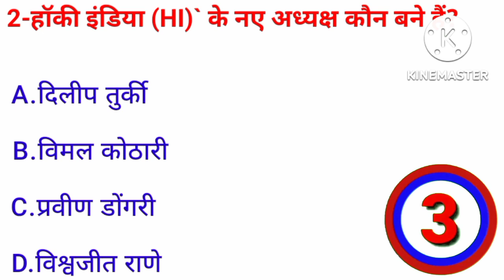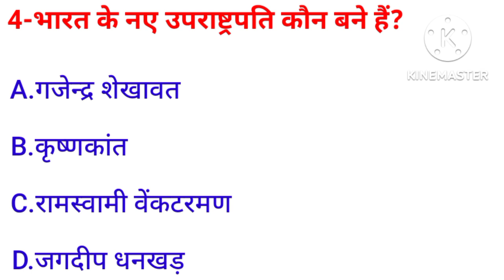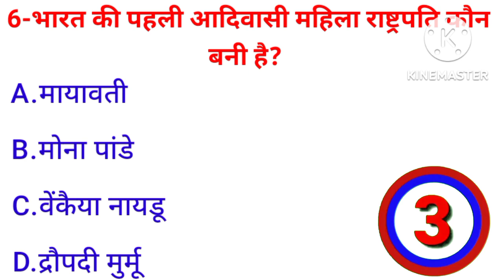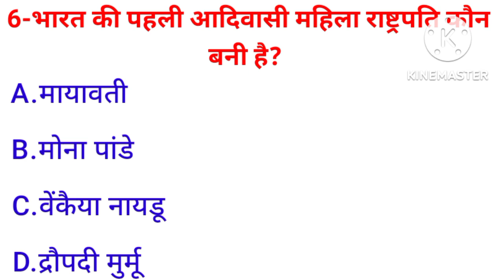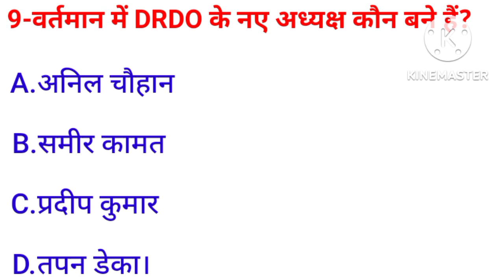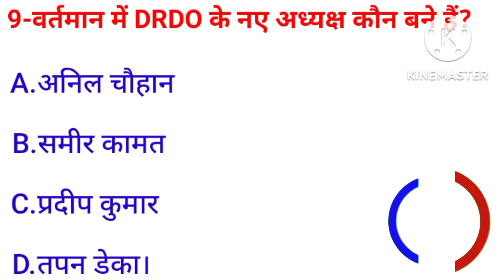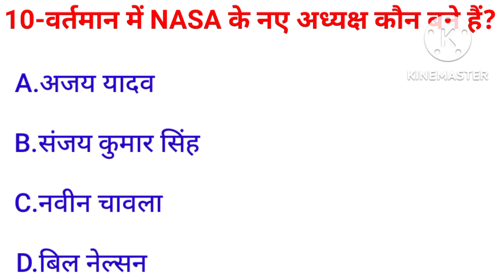general knowledge।Gk Question 10 most important gk in Hind questions gk।।questions and answers।।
Part-१
Es video main hamna samana ghan 10 bahut hi important sawal ke bare mein aap sabhi ko bata hai jisko yad rakh kare kisi be
Sarkari Naukri ki pariksha or competitive exams ko clear kar sakate hai।

2023 ka basant panchmi
aadivasi gana dena
abhimanyu and akshara dance perf..
aeroplane video
ahsan ali
alibaba 23 december full episode
amit saini rohtakiya new song
are g bucket list
answerS in marathi
quiz questions and answers
quiz competition
answers in kannada
general knowledge quiz
top 10 important general
general knowledge 2023 arihant
general knowledge 2023 b0ok
general knowledge 2023 ka
general knowledge 2023 tarun
general knowledge 2023- mcq
20000 + (bengali version)
general knowledge 2023 ke
general knowledge 2023 english
general knowledge 2023 ki
argentina vs france highlights 2022
ayare khel khilone wala
baal veer videos
baby
bakra eid
balveer
bhojpuri dance song latest
bhojpuri song
bholenath ka gana
bike
bike rider
bobby prankster
GK in hindi
sarkari jobs

 Video is for education purpose only copy right Disclaimer under section 107 for the copy right act for 1976, allwes for is made for  fair of users of purpose such as critical comment news reporting teaching scholarship and research faier use a use permitted by copyright statute that might otherwise be infringing non profit organization or  parsion  use tips for Balan's of in favour  of firer use